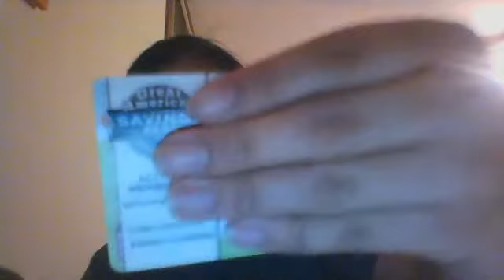What's in my wristlet and my keychains!?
so lushlaws broke up but I hope they are happy with their decision and I hope they are still friends and nothing is awkward. i just popped a pimple so there is a little bit of blood on the keyboard. both are from amazon, i've linked them before in previous videos. now to study for tests and clean my room. amazon did not sponsor me, i bought everything with my own money